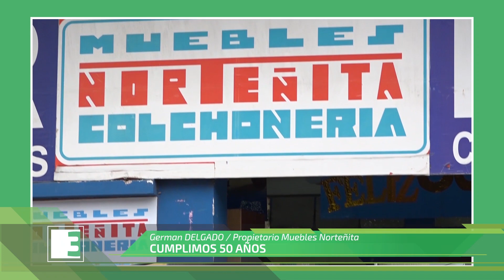30 DENARIOS - Germán DELGADO / 50 Años muebles Norteñita